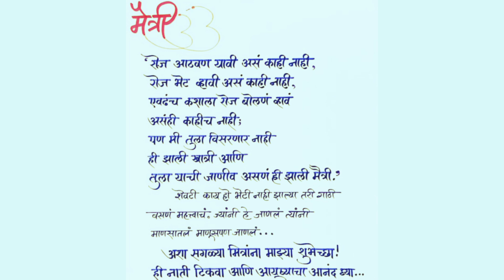Maitri friendship poem||marathi poem on friendship||new marathi poems#shorts#frienship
maitri friendship poem
friendship marathi poem on friendship
 marathi kavita friendship
friendship quotes in nepali
नेपाली कविता
nepali poetry
marathi kavita maitri sathi
maitri kavita
marathi maitri kavita
मैत्री कविता
new marathi poems
marathi kavita
friendship kavita in marathi
marathi poem
poem for friend in nepali
maitri
मराठी कविता
moti anubhutinche
कविता